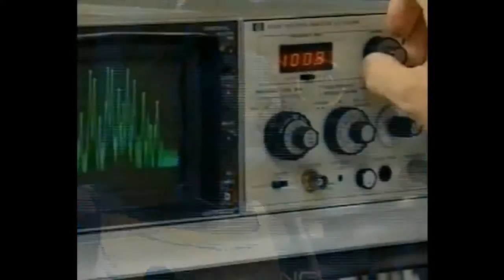Været i Stavanger 22.05.2017, 07.20 Stavanger: cloudy 9°C. Vind: S/1 m/s.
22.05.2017, 07.20 Stavanger: cloudy 9°C. Vind: S/1 m/s.